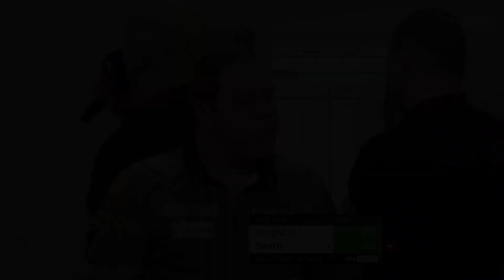SENSATIONAL SEMI-FINALS! | Semi-Final Highlights | 2021 Cazoo Grand Slam of Darts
Relive all the best bits from the semi-finals of the 2021 Cazoo Grand Slam of Darts